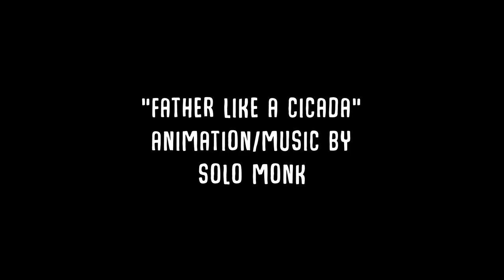"father like a cicada" - surreal mask toggle loop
"father like a cicada"
animation/music by solo monk
3-24-24